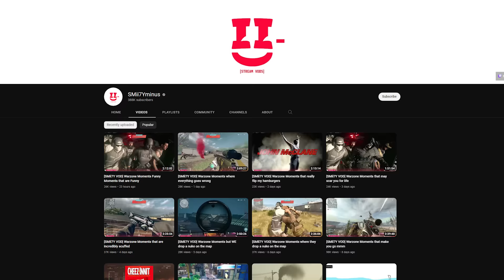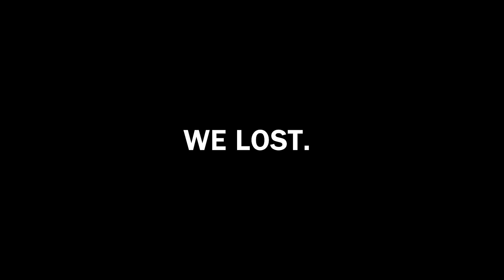West Hunt just got even Funnier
West Hunt released the best update possible.